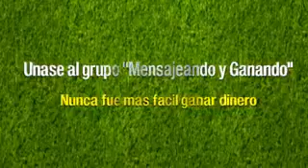Mensajeando y Ganando